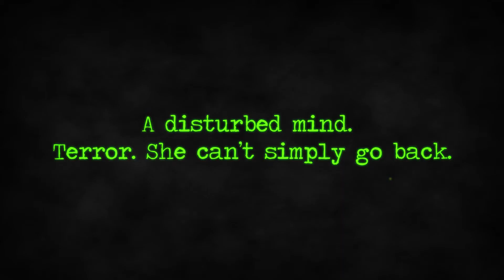Memories of Fireflies | Official Trailer | Now Available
Memories of Fireflies is a game about how our unconscious interprets our experiences. Challenge yourself in this puzzling platformer and unlock all the hidden secrets that our mind tries to hide from us.

Bring light to the darkness and uncover the memories that the mind is trying to bury. Memories of Fireflies is now available!